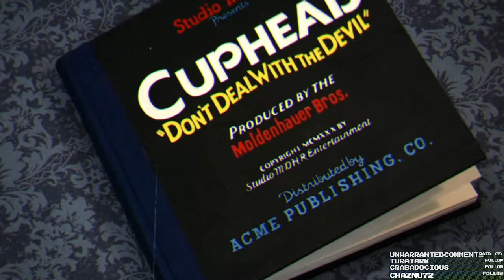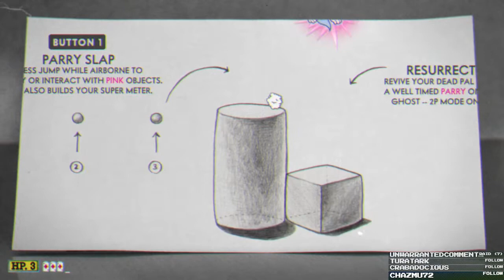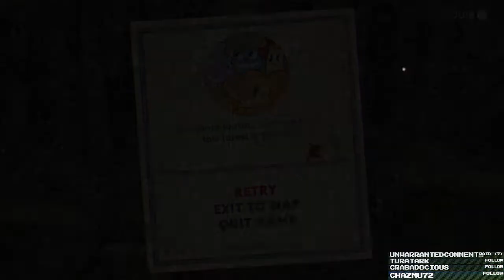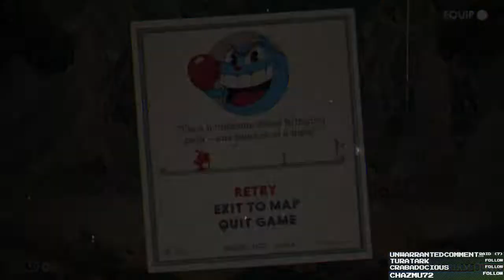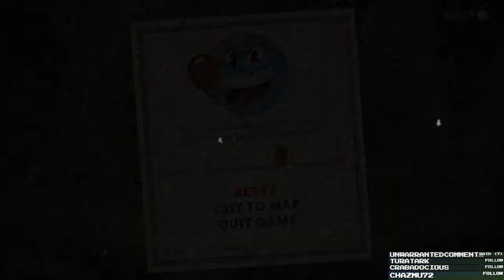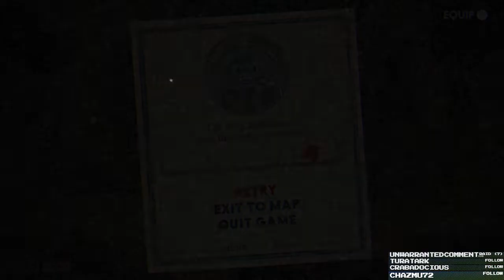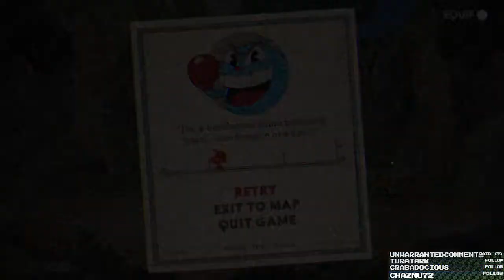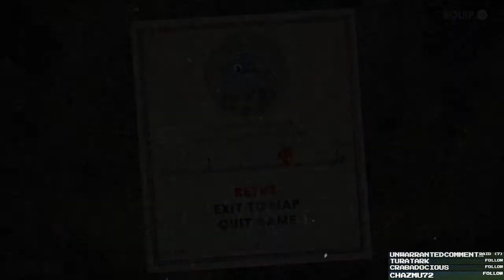Let's FIRST PLAY Cuphead - Part 1 - Failing to Dodge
Oh dear, what have we gotten ourselves into...